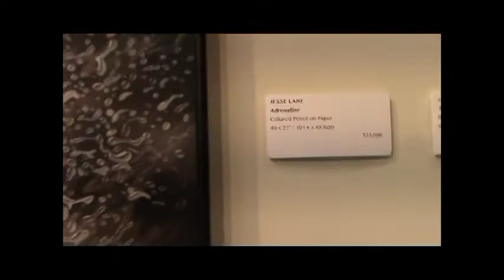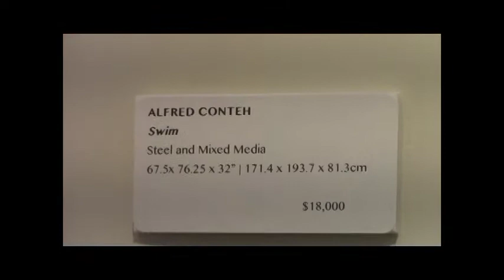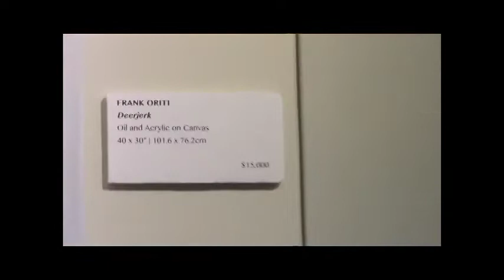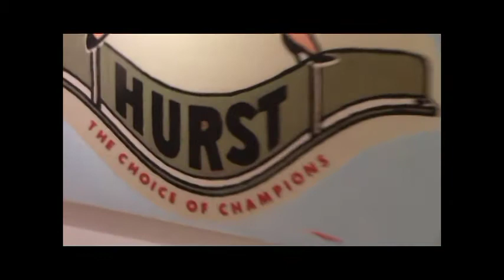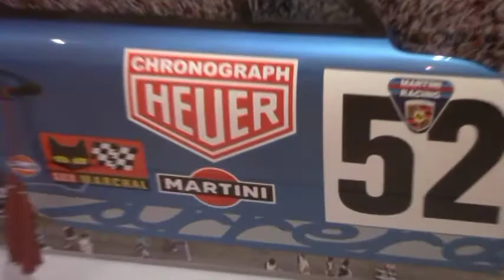RJD ART GALLERY AND MARK BORGHI GALLERY INTERVIEWS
TV Host Cognac Wellerlane interviews Owner Richard J. Demato, Eve Gianni Corio, Director,  Casey Dalene at RJD Art Gallery and Art Director Nicholas at Mark Borghi Fine Art Gallery in Bridgehampton, NY